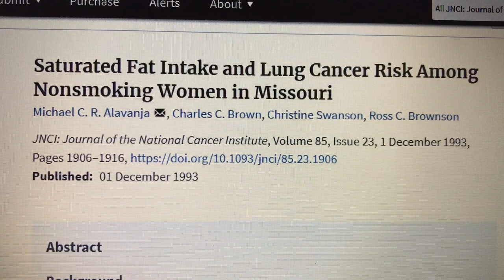DOYMUŞ YAĞ ZARARLIDIR